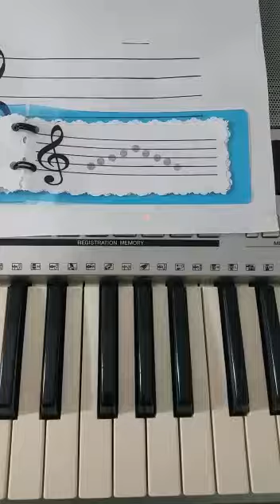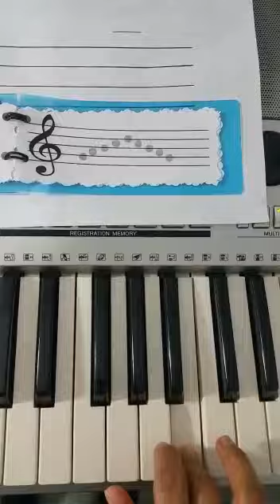Segunda Línea 3 pasos con 5 notas en clave de sol